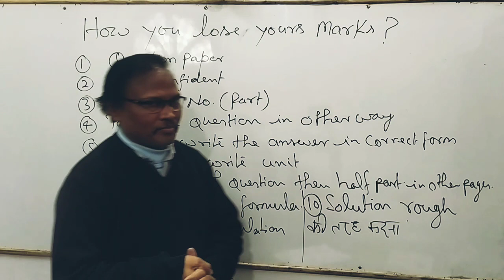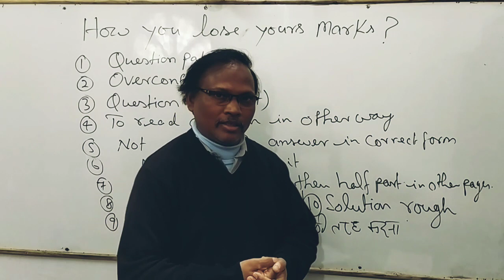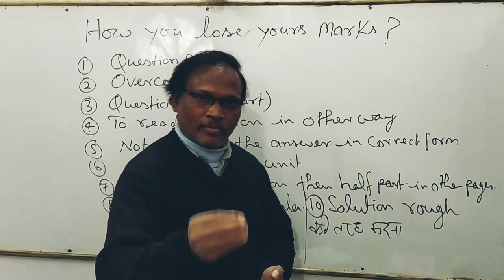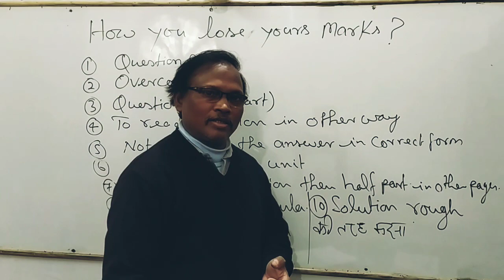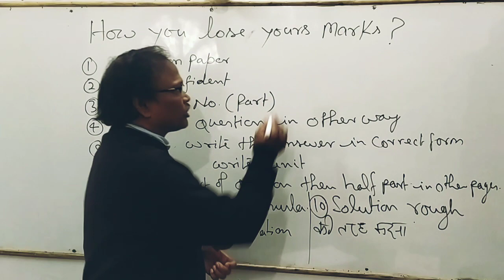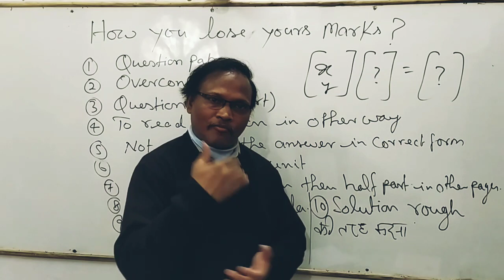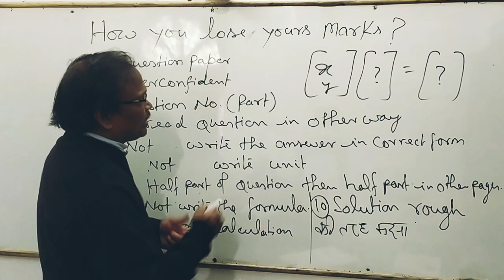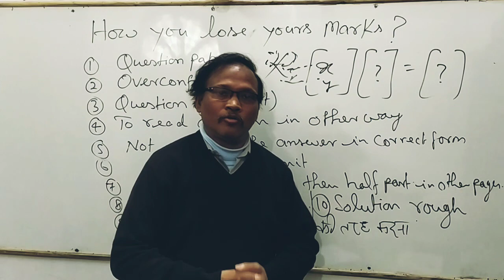How you lose your Marks-10 points